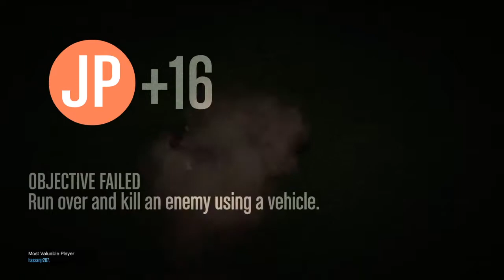Tune In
Hassanjr287